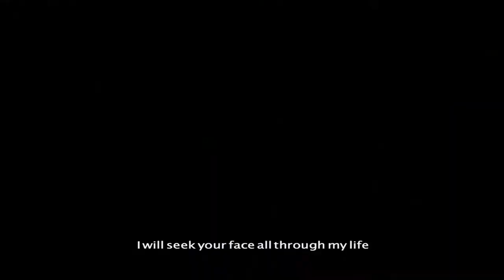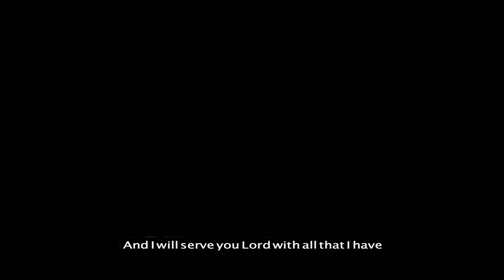New Masihi Geet 2017 Aradhna by Abraham Charles and Maria Gulfraz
New Hindi Jesus Worship Songs 2017,
Masih Geet,
Masihi Songs,